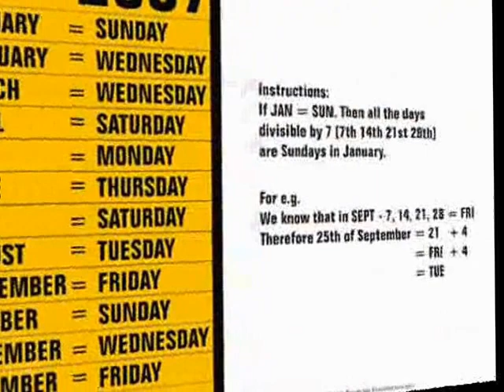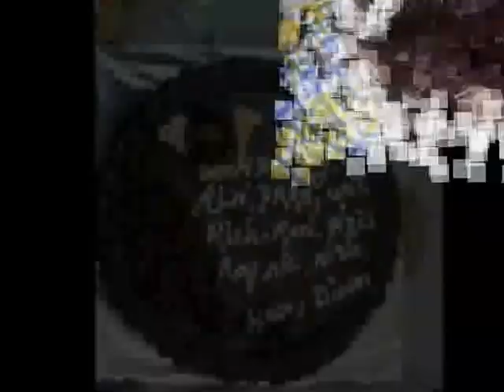Happy Birthday song by Doers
Doers Happy birthday song